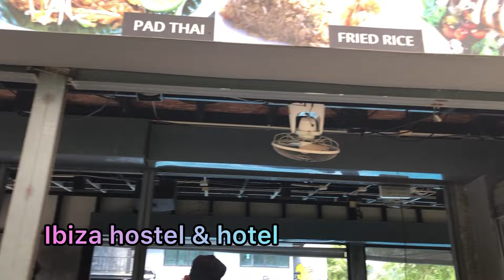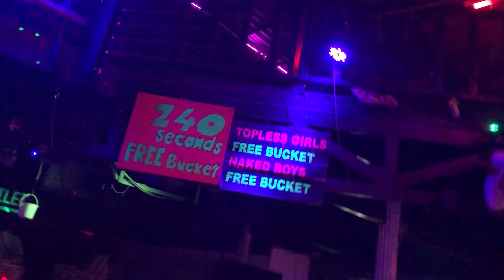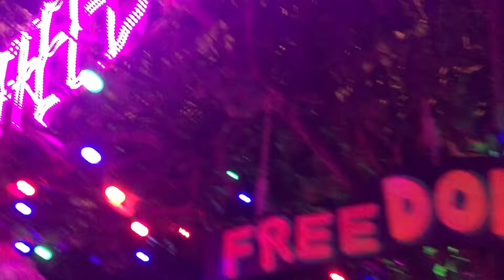Thailand Phi Phi Island Night Life | Phi Phi Island Night Life Party | Phi Phi Free Dom Bar Party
Thailand phi phi island night life:-
Thailand 🇹🇭 night life is best
You must visit Phi Phi Island and must be part of its night life.
Fire works dance party all with new friends is plus point of Phi Phi Island
Friendly people with wild night life of Phi Phi Island

My Introduction:
Information video
Daily lifestyle
people and Blogs
traveling content